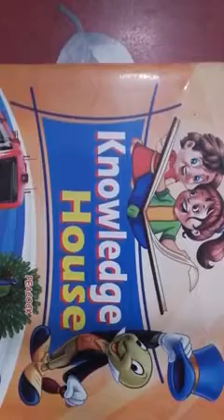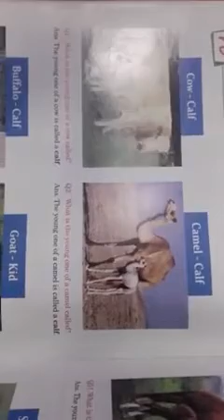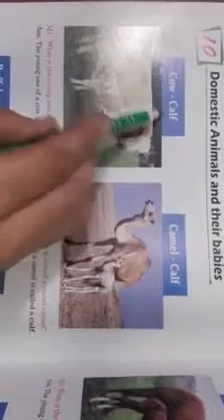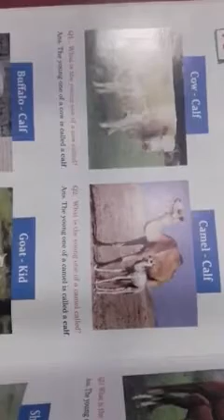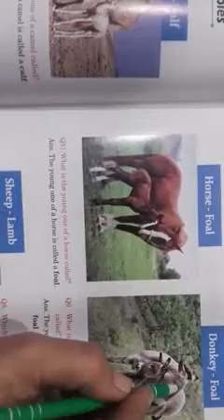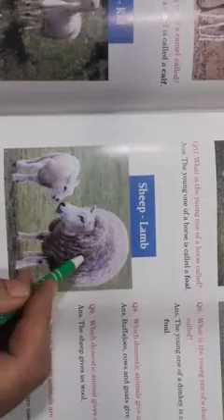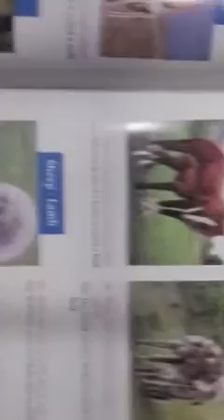Knowledge House (P.No - 18)class kg2